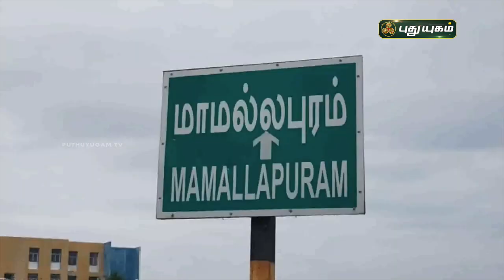இந்திய நாட்டிய விழாவுக்கு தயாராகும் நம்ம ஊரு மாமல்லபுரம் | செய்தித் துளிகள் | PuthuyugamTV